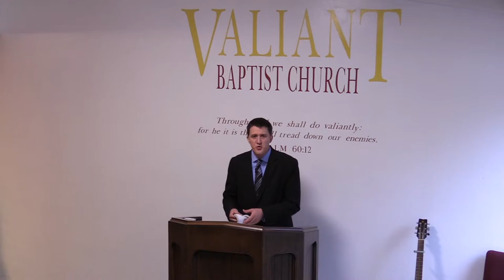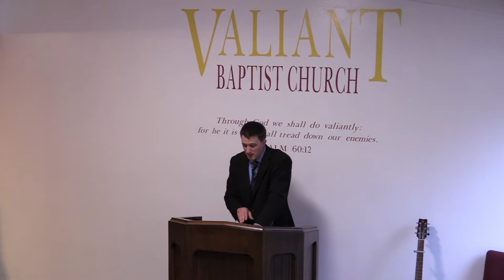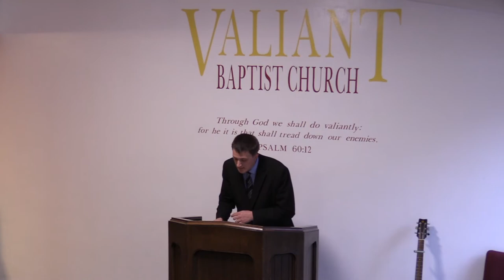Being Double-Minded | Hypocrisy, The Book of James, Envy, Strife, Worldly